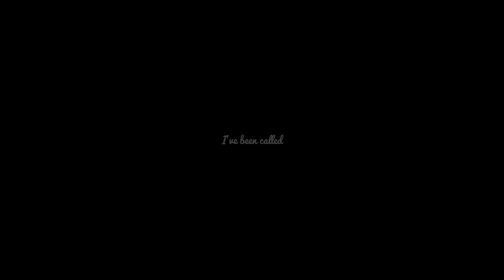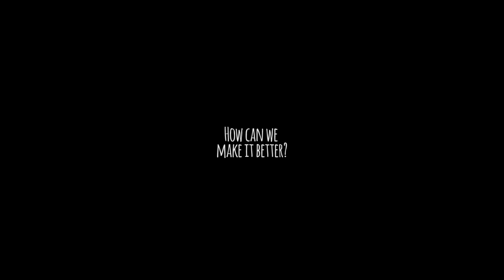Francis Owusu: Diversity in our Territory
DiversityGoesWith Francis Owusu, CEO of kulturebreak and passionate about embracing diversity. See and hear more of Francis’ story at diversity.hrc.act.gov.au/action/francis-owusu.